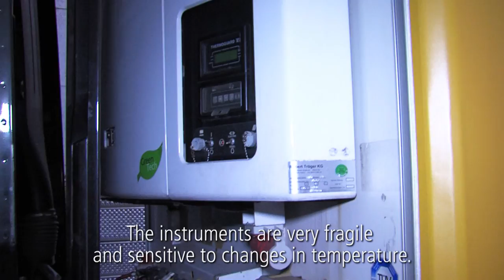Behind the scenes: On tour with the world-famous Gewandhausorchester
One evening in London, the next night in Paris – the Gewandhausorchester’s tours are always tightly scheduled. How do over 100 musicians and their invaluable instruments perform in two different countries within 24 hours and arrive on time? Find out in this behind-the-scenes special of the orchestra’s four-week long autumn tour through Europe, Japan and Taiwan, celebrating the 90th birthday of the incredible conductor laureate Herbert Blomstedt.